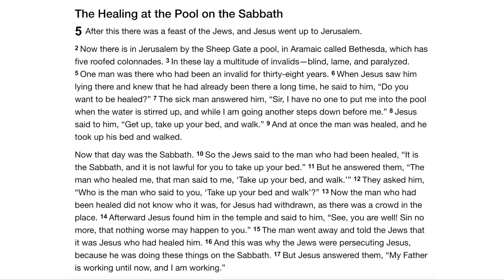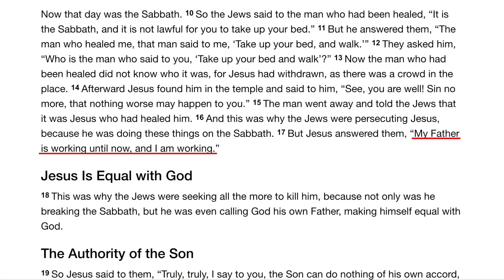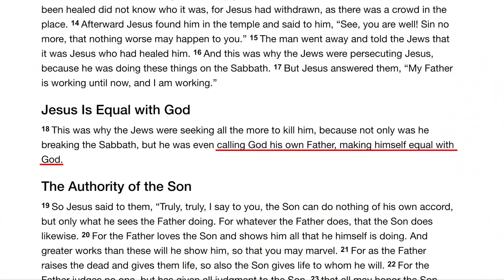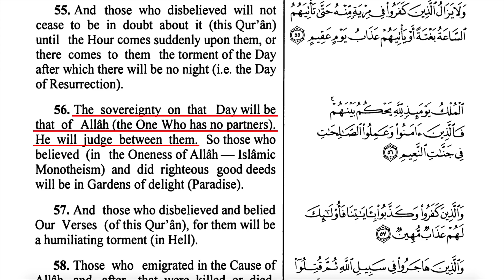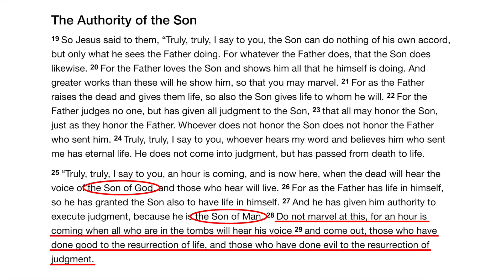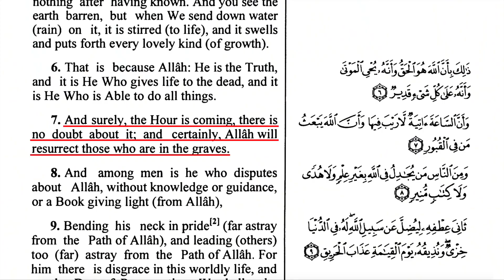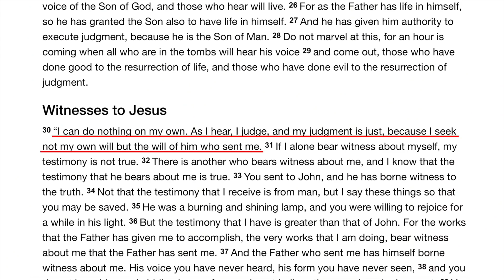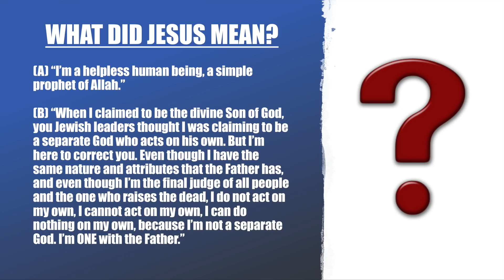How Zakir Naik Reads the Bible (John 5:30 Edition!)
Dr. Zakir Naik (Peace TV) loves to quote John 5:30, where Jesus says, "I can of mine own self do nothing" or "Of my own self, I can do nothing." Dr. Naik uses this verse to convince his listeners that Jesus was claiming to be a mere human being. But what happens when we read the rest of the passage, and we learn that Jesus was instead claiming to be the divine Son of God, who will judge the world and raise the dead? David Wood (Acts 17 Apologetics) discusses the issue in "How Zakir Naik Reads the Bible (John 5:30 Edition!)."